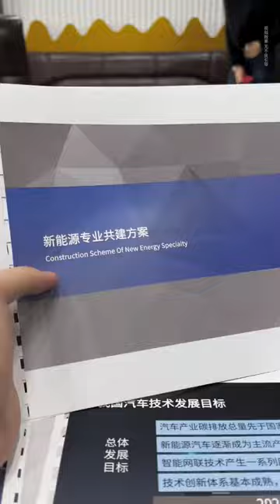大家教教我，还能为她做点什么？ @吉连妍欣O197519038